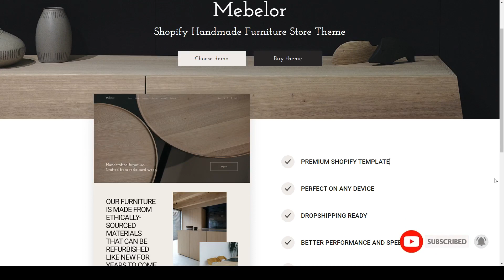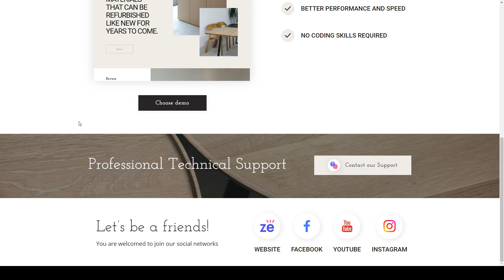Mebelor - Shopify Handmade Furniture Store Theme Home Interior furniture shop exterior design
ThemeForest Files Included Sass Files

 Columns 4+

 Layout Responsive

 Tags accessories, appliances, decor, decoration, Electronics Store, exterior design, flower, furniture shop, home 1, interior design, kitchen appliances, kitchen furniture, megastore, responsive